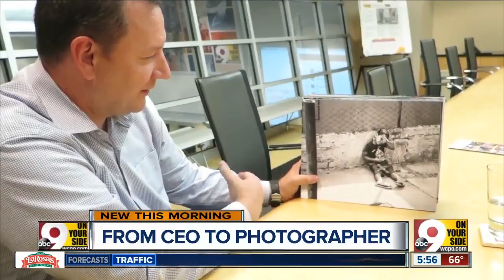This conservative CEO takes photos of poor people, and here's why you should care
Aaron Bludworth describes himself as a CEO, a father of five and a Mormon.  Youll notice that bleeding-heart liberal is nowhere on the list. In fact Bludworth was a lifelong Republican until he left the party last year, and he still considers himself very much a conservative.  But Bludworth has spent countless hours over the past year taking thousands of photos that focus on people in need.  Theres his haunting photo of a little boy and his mom in Chicago featured above. The two were sitting in a doorway on a cold, winter day because they had nowhere to live.   Its not exactly the kind of pastime you might expect from a CEO who travels the world for Fern, the Cincinnati-based marketing and tradeshow services company that he and his business partners bought in 2005. But theres more to Bludworth than the assumptions people might make based on his home address and political beliefs. Bludworth argues theres more to the people he photographs, too.